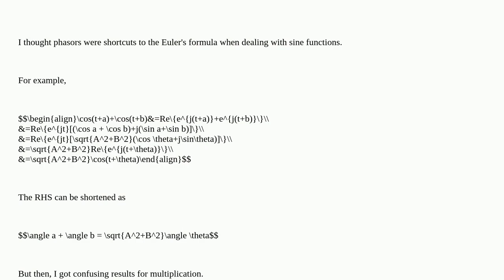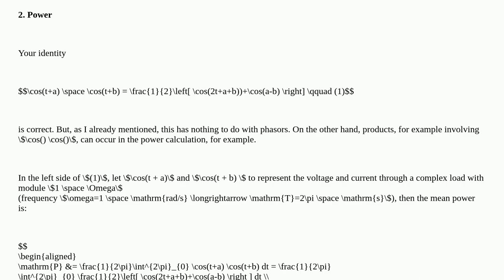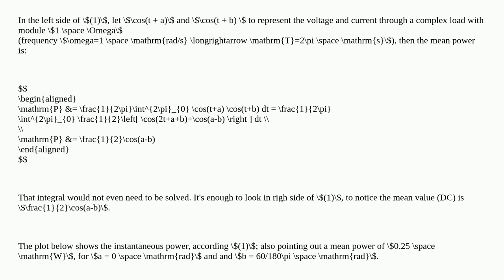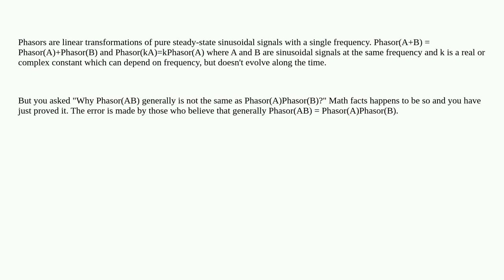Electronics: Why does phasor multiplication produce a different result with actual sine multiplic...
Why does phasor multiplication produce a different result with actual sine multiplication?

A special thanks goes out to the community

  phasor ac math